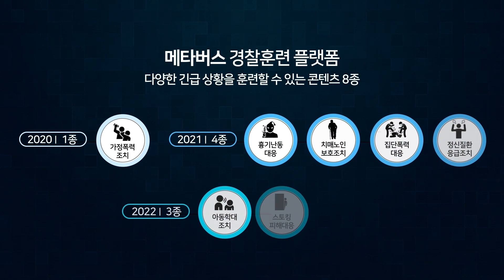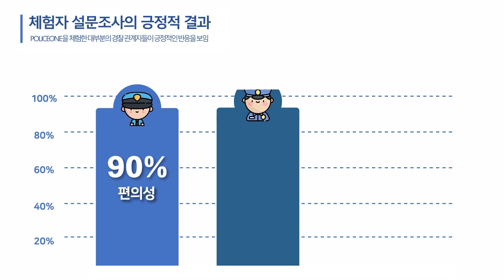폴리스원 POLICE·ONE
현장 경칠관 법집행력 강화를 위한 실감형 가상훈련 프로그램 POLICE·ONE은 경찰 훈련 매뉴얼을 기반으로 한 XR 훈련 콘텐츠 8종 및 전체 과정을 분석, 확인할 수 있는 훈련 평가 시스템으로 간편한 인터랙션을 위한 음성인식 시스템을 지원합니다.
실제 용의자 진압, 체포를 위해 현장 경찰 투입 시, 2인 1조로 배치되는 상황을 콘텐츠에 반영해 동시 접속할 수있는 환경을 구현하였으며, HMD부터 터치모니터, 햅틱 장치(테이저건, 권총, 삼단봉) 등 훈련에 필요한 모든 장비를 가방 하나에 올-인-원으로 구성해 상시대기로 자리비움이 여의치 않은 현장 경찰관들이 교육센터로 이동하지 않고 근무지에서 직접 훈련 가능하도록 편의성을 고려하였습니다.

POLICE-ONE, a realistic virtual training program for strengthening the law enforcement capabilities of police officers in the field, includes 8 types of XR training contents based on police training manuals and a training evaluation system that can analyze and check the entire process, and supports a voice recognition system for easy interaction.
The content reflects the situation where police officers are deployed in groups of two to suppress and arrest real suspects, and an environment that can be accessed simultaneously has been implemented, and all the equipment necessary for training, such as HMDs, touch monitors, and haptic devices (taser guns, pistols, and truncheons), are configured as an all-in-one in one bag, so that field police officers who are not always available can train directly at their workplace without moving to the training center.